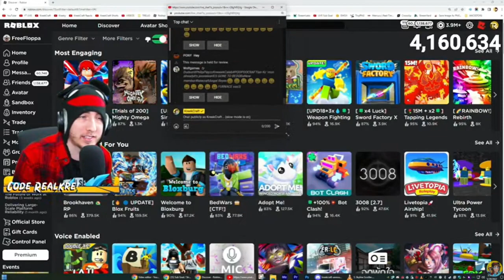KreekCraft Has A Stroke